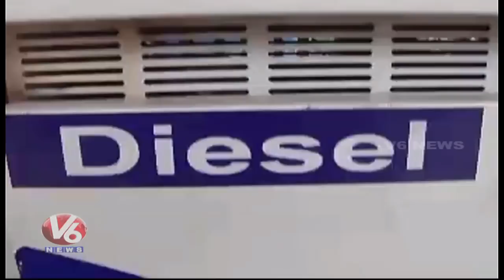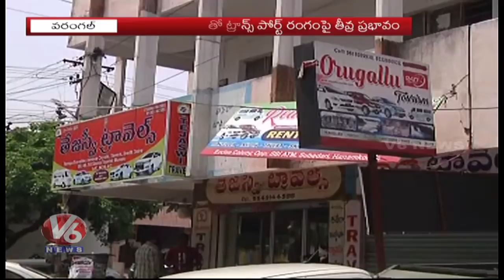Private Travels Organizers Facing Problems With Petrol and Diesel Price Hike | Warangal | V6 News